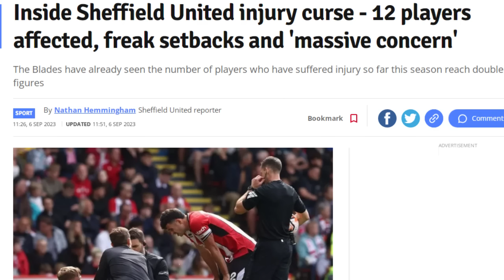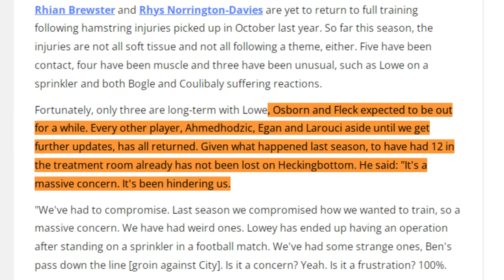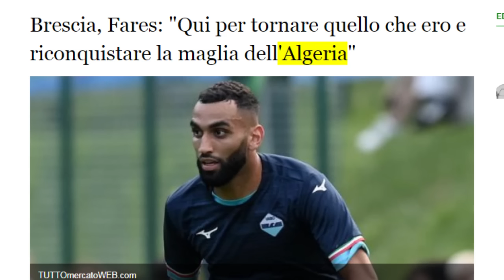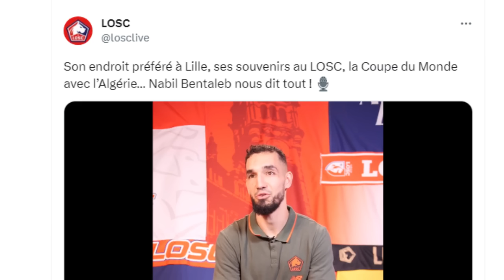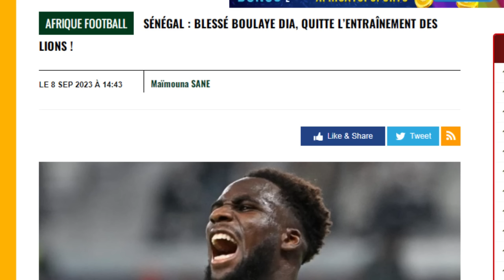أخبار لعروسي/عوار/فارس/بن طالب/ بعد الهدوء الأسوأ والأحسن ضد تنزنيا/خبر رائع للجزائر من السنغال